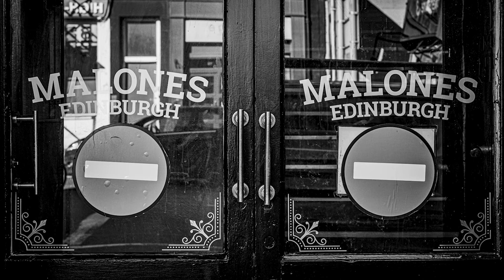Last Orders | Life Goes On